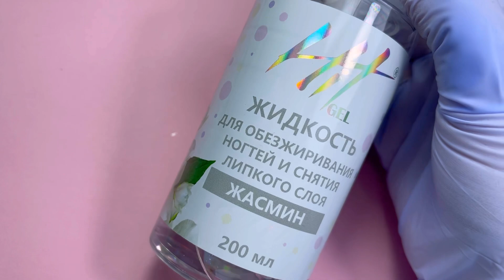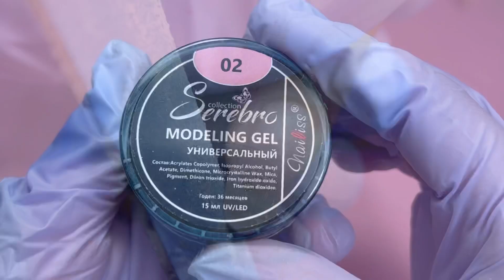Поднятие клюющего ногтя и самый быстрый дизайн на свете😍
Всем привет, вы на канале Wally Nails. Сегодня вы увидите самый быстрый, но очень эффектный дизайн ногтей за 5 минут. Мы сделаем поднятие свободного края клюющего ногтя, а также укрепление ногтевой пластины гелем. Такие разводы на ногтях напоминают мраморный маникюр и выглядят очень красиво, обязательно попробуйте!